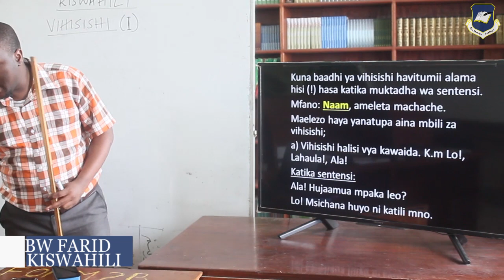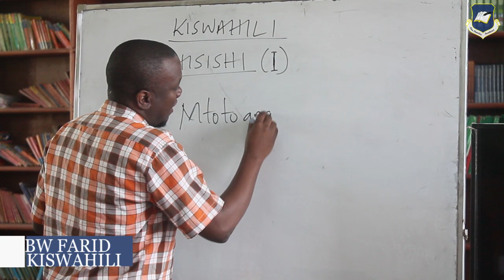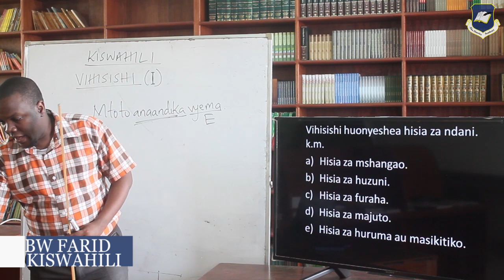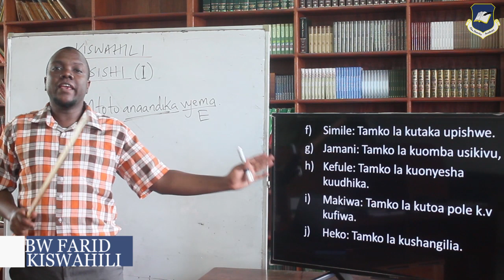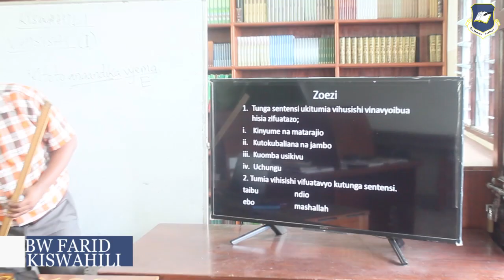AIRED BW FARID KISWAHILI F1 12 JUNE 2020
KISWAHILI FORM 1